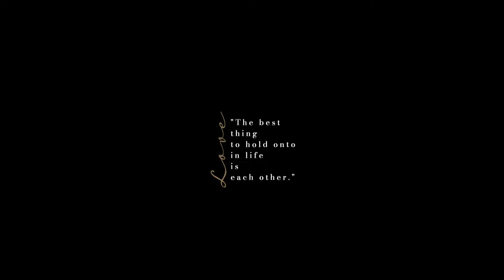Liz&Jamie's special day @ Aston Hall Hotel, Rotherham teaser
Here is Elizabeth & Jamie's wedding teaser.
FVKJXJY6KAEGXJUB